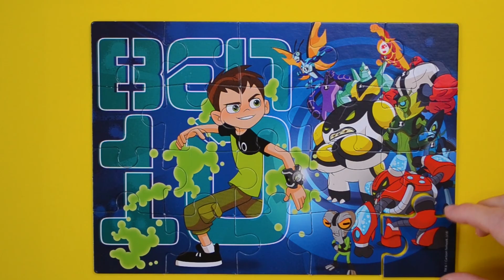Puzzle ANIMATION Ben 10! ⌚👽👾 Пазл АНИМАЦИЯ Бен 10!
Ben 10 puzzle.
Ben is 10-year-old boy hero! Ben has an alien device Omnitrix resembling a wristwatch. Using the Omnitrix, Ben is able to transform into powerful aliens with various abilities.
Let's collect Ben 10 puzzle with us!
What ANIMATION will be at the end of the puzzle? Guess! ;-) 😉

Пазл Бен 10.
Знакомьтесь с необыкновенным мальчиком Беном! Бену 10 лет.
У Бена есть инопланетное устройство Омнитрикс, напоминающее наручные часы. Используя Омнитрикс, Бен может превращаться в могущественных пришельцев с различными способностями
Давайте соберём вместе пазл Бен 10!
Какая АНИМАЦИЯ будет в конце пазла? Отгадайте!  ;-) 😉

Rompecabezas de Ben 10.
¡Ben es un niño héroe de 10 años! Ben tiene un dispositivo alienígena Omnitrix parecido a un reloj de pulsera. Usando el Omnitrix, Ben puede transformarse en poderosos alienígenas con varias habilidades.
¡Recopilemos el rompecabezas de Ben 10 con nosotros!
¿Qué ANIMACIÓN habrá al final del rompecabezas? ¡Adivinar! ;-) 😉